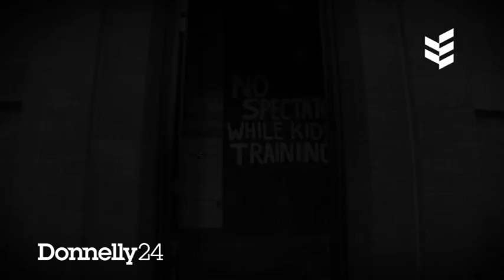filming for Gio-Goi at COLLYHURST AND MOSTON BOXING CLUB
GIO-GOI video in conjunction with DONNELLY24.
Video shoot at Collyhurst and Moston boxing club